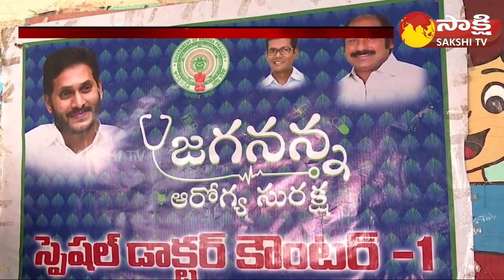Jagananna Aarogya Suraksha Camp In Prakasham District | YSR Aarogya Sri